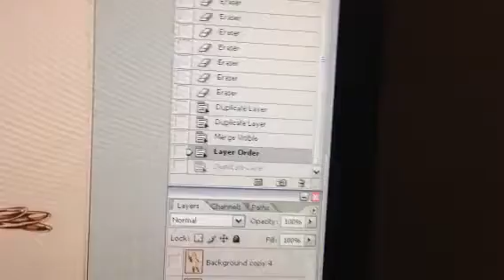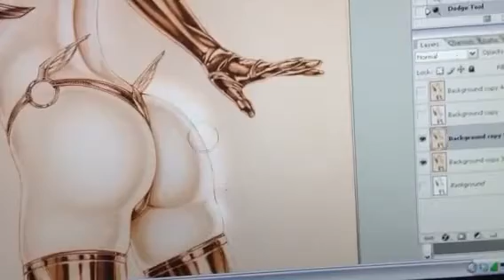Digital Coloring - WIP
WIP - Pencil drawing.